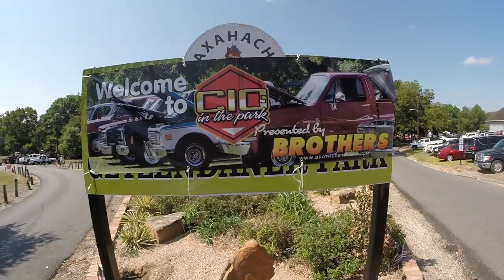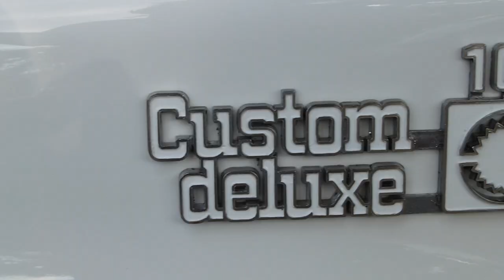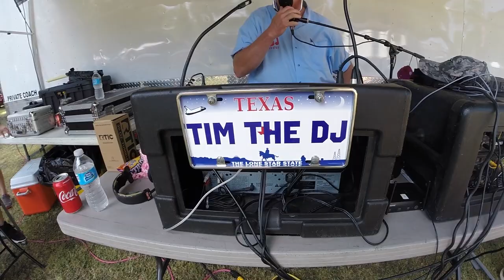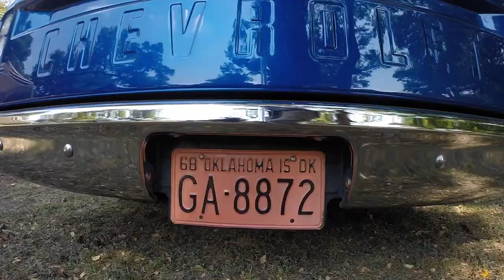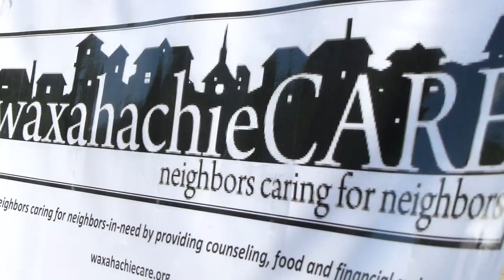C10s In the Park 2017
Bowtie Junkies presents C10s In The Park 2017 in conjuction with Squarebody Crew Cabs and Blurred Vizion Images.